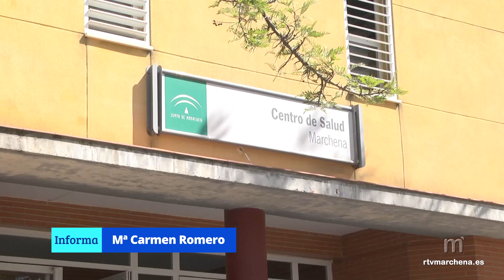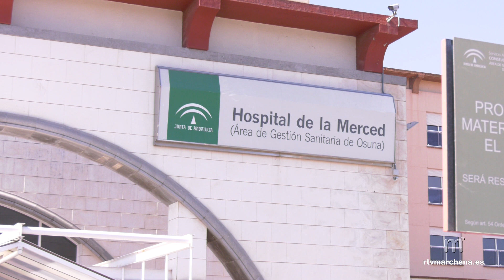El número de positivos en Marchena supera el medio centenar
Según datos aportados por la Junta de Andalucía a través de la Consejería de Salud en los informes sobre prevalencia de covid por municipios que se hacen públicos a diario en su web, en Marchena hemos sobrepasado ya el medio centenar de confirmados positivos por PCR en los últimos 14 días. Al cierre de esta edición de informativos la cifra en concreto en nuestra localidad se sitúa en 51 casos.

Sigue así en ascenso el número de positivos en nuestro municipio al igual que ocurre en Arahal, que tras haber descendido hace pocos días por debajo del centenar, vuelve a tener hoy por hoy 119 casos confirmados con una incidencia acumulada por cada 100.000 habitantes de 609, superándose el límite de 500 casos confirmado como cifra no alarmante.
En Marchena, esa incidencia se sitúa en 262 casos por cada 100.000 habitantes.

Otros pueblos cercanos al nuestro registran las siguientes cifras:

Carmona tiene 35 casos y una incidencia de 122

Utrera, 242 positivos e incidencia de 477

Morón, 80 confirmados por PCR y por cada 100.000 habitantes incidencia acumulada de 289

Paradas, 19 casos y 275 de incidencia.

Puebla de Cazalla, 14 confirmados y 127 de incidencia

Osuna, 17 positivos y 96 de incidencia

Y Écija, 338 confirmados por PCR en los últimos 14 días y una incidencia acumulada por cada 100.000 habitantes de 847, superándose con creces los 500.